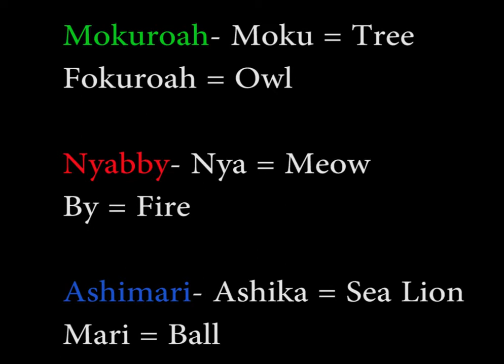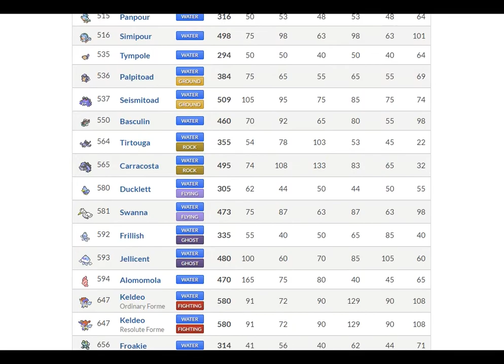Pokemon Sun and Moon Trailer Reactions + Analysis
Hey guys, as you know we were due some news about the supposed 7th generation of Pokemon and true to the word on the street, 7th GEN CONFIRMED!

Join me in analyzing the data from the trailer and speculating what's to come in the future! I'll provide a link to the trailer in description!